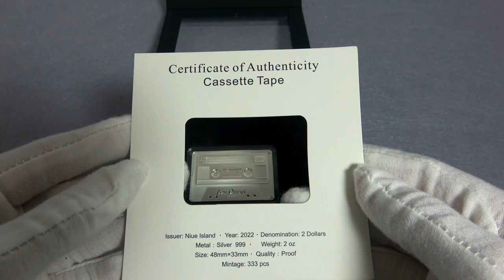📼 𝗖𝗔𝗦𝗦𝗘𝗧𝗧𝗘 𝗧𝗔𝗣𝗘 📼 Lou Ottens 2 Oz Silver Coin 2$ Niue 2022